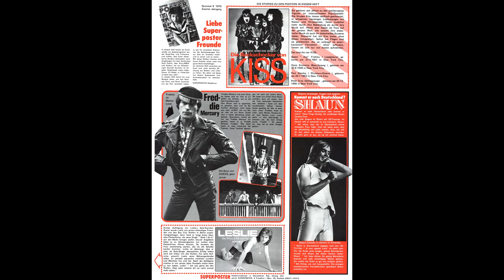SUPERPOSTER POSTER TIDNINGEN 1979-08 COVER LESLIE PROMISES SONG BABY IT'S YOU 09.02.2024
Superposter Magazin Deutschland Heft 08 (AUG) 1979, alle Poster als Diashow, Auf dem COVER ist "LESLIE KNAUER" von den "PROMISES" zu sehen, SONGS
"BABY IT'S YOU" and "LET'S GET BACK TOGETHER" .
Tidningen SUPERPOSTER 1979-08 deutsche Ausgabe
( UPLOAD am 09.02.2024 vom POSTERYETI )

Das schwedische "POSTER" MAGAZIN (ab 1974 in SCHWEDEN) hatte ab Februar 1978 ein SCHWESTERMAGAZIN in DEUTSCHLAND. Zeitgleich wurden dann beide MAGAZINE bis JANUAR 1980 jeden MONAT veröffentlicht. Dann wurden das schwedische "POSTER" und das deutsche "SUPERPOSTER" im FEBRUAR 1980 eingestellt. Als Nachfolgeheft kam dann ein Posterheft vom selben VERLEGER in SCHWEDEN auf den MARKT, welches den Namen "OKEJ" trug und in dem die POSTER auf dünnerem Papier veröffentlicht wurden.

Va ska man ta livet av sig för när man ändå inte får höret snacket efteråt?
(Warum soll man sich das Leben nehmen, wenn man doch nicht das Getratsche danach hören kann?)

1979-05 ROD STEWART (UNDER 18)

Viel SPAß BEIM GUCKEN UND HÖREN.
EUER

Vielleicht was für einen elektronischen Bilderrahmen mit SOUND (DIN A2) zum GUCKEN und HÖREN.
Die Dinger kosten in der Größe ca. 200 EUR bis 250 EUR.